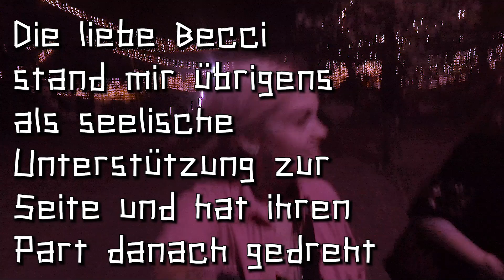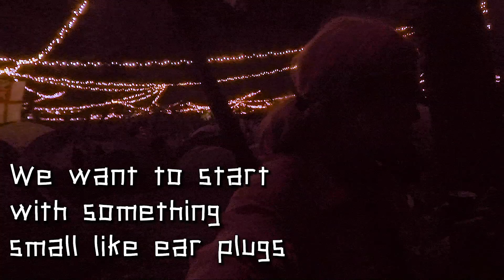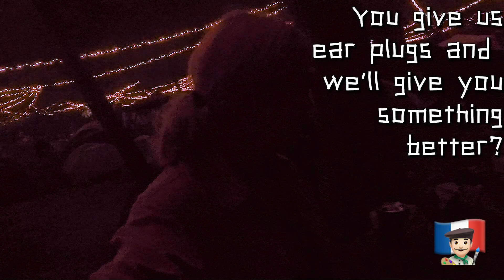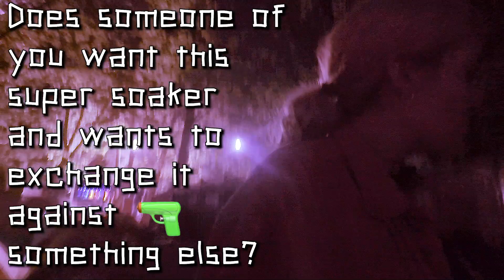Sziget Festival Challenge: 1h lang Gegenstände tauschen || Schruppert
Sziget Festival, als bestes europäisches Festival der perfekte Ort für die Tausch Challenge! Ich hab zusammen mit Rebecca Gubitzer, Dimxoo und Littlerebelle ein Spiel gespielt, indem wir eine Stunde lang versucht haben, uns bessere Gegenstände zu ertauschen! Was dabei raus gekommen ist, seht ihr heute!

Welchen Gegenstand fandet ihr am besten?

Folgt mir doch mal unauffällig...

Yeah, ich gehöre jetzt auch zu funk!